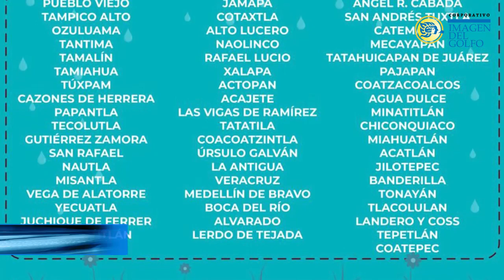Protección Civil Coatzacoalcos, en sesión permanente por FF41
El Consejo Municipal de Protección Civil quedó en sesión permanente ante los efectos del Frente Frío 41 en Coatzacoalcos, para lo cual varias dependencias están coordinadas ante cualquier emergencia que ocurra.